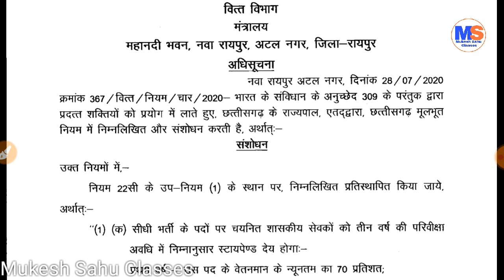छत्तीसगढ़ शिक्षक भर्ती । वेतन में कटौती । परिवीक्षा अवधि संशोधन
इस वीडियो में परिवीक्षा अवधि संशोधन की जानकारी दी गई है जो 28 जुलाई 2020 को जारी किया गया है।

धन्यवाद ! 🙏